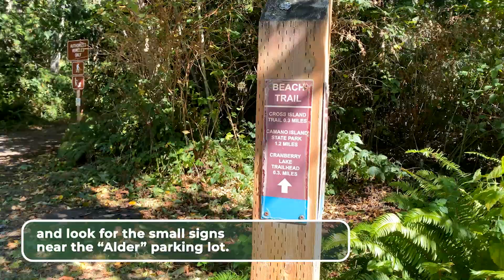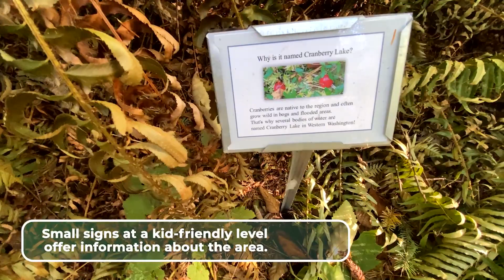Cranberry Lake Trail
A lesser-known trail on Camano island is to Cranberry Lake (not to be confused with Cranberry Lake at Deception Pass).  The trail is mostly flat and is 1.1 miles each way.  You can also take your dog on this hiking trail.  There's lots of parking for this trail at Deception Pass State Park.  You'll need your Discover Pass.